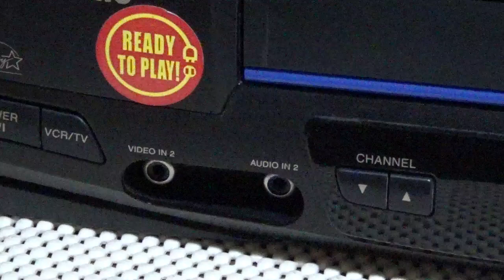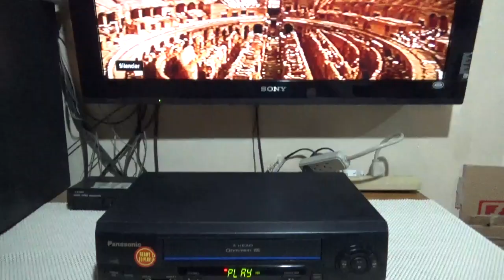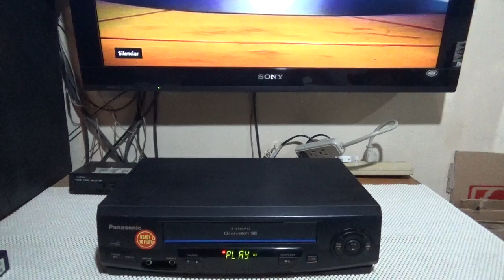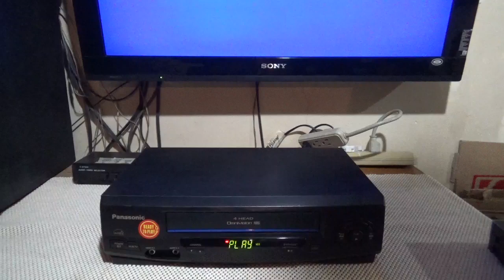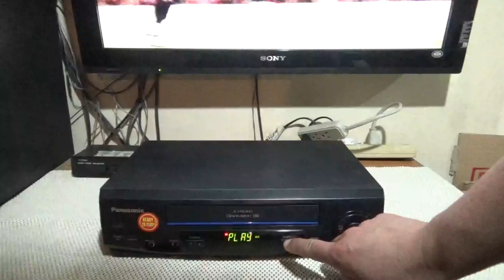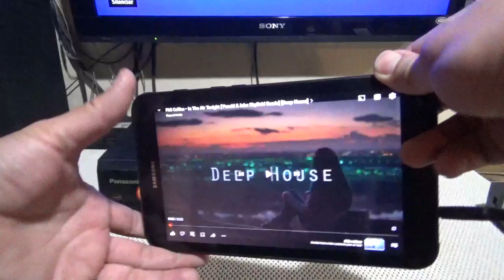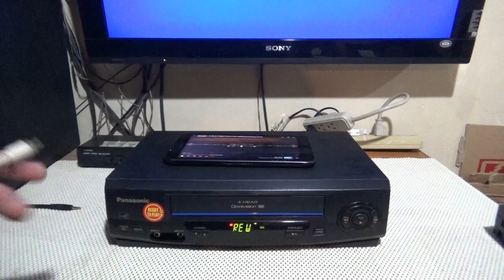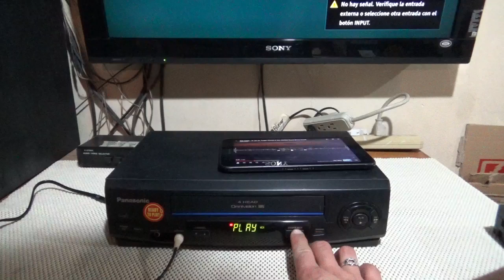Videocassettera Panasonic VHS PV-V402 (01) No Remoto